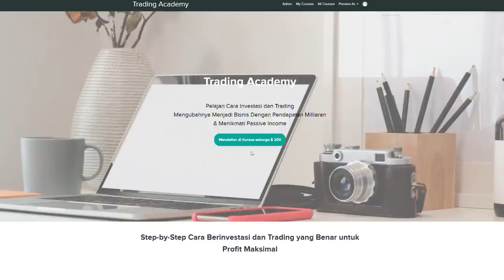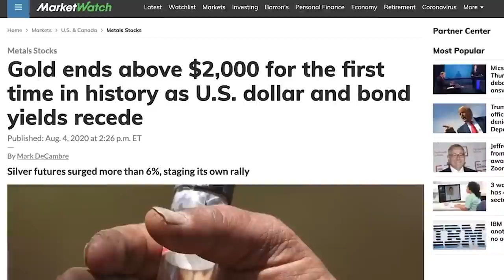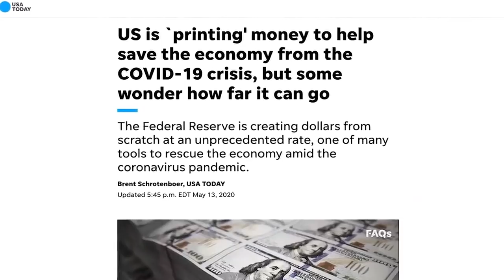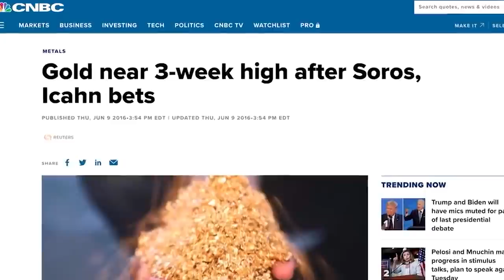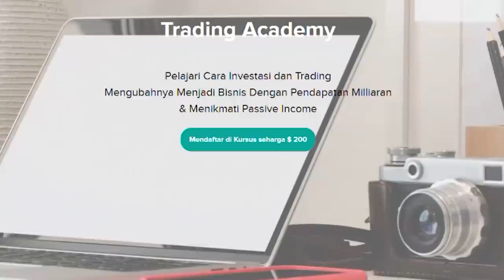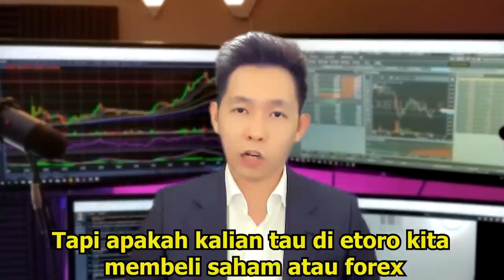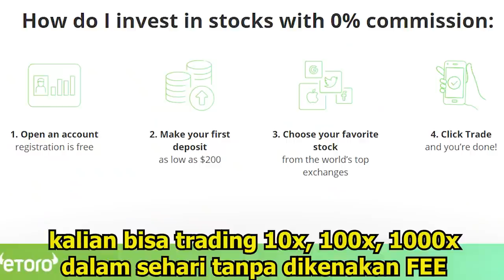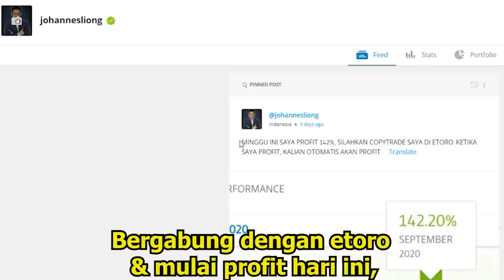HARGA EMAS NAIK - KAPAN WAKTU YANG TEPAT UNTUK MEMBELI EMAS ? | PASAR SAHAM US | JOHANNES LIONG